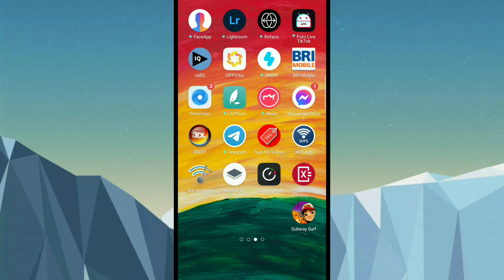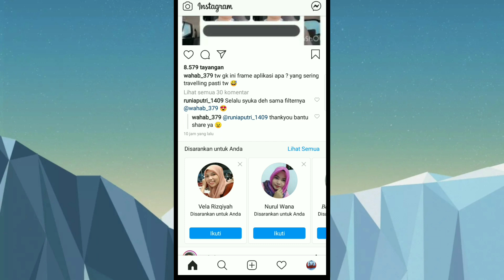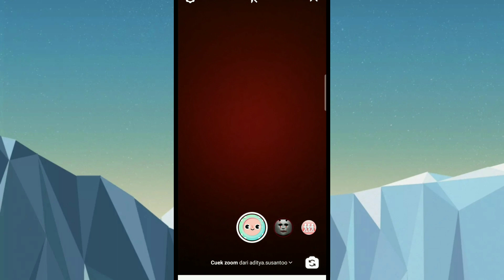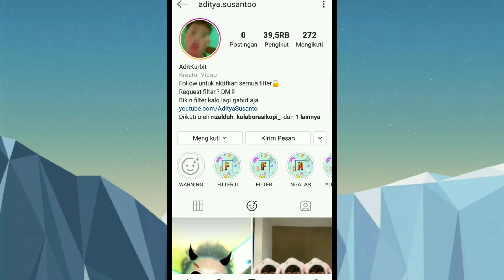FILTER INSTAGRAM YANG VIRAL DI TIKTOK | FILTER MUNGKIN KAU TAK PERNAH MERASAKAN YANG EFEK ZOOM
Berikut video tutorial cara mendapatkan filter yang viral di tiktok yaitu filter mungkin kau tak pernah merasakan

Tag video:
mungkin kau tak pernah merasa,filter instagram mungkin kau,cara menambahkan filter kekinian,aku yang minta maaf walau kau yang salah,filter ig kekinian,filter instagram musik,filter kekinina,filter instagram terbaru,filter instagram,mobil panas tidak bisa distarter,filter instagram mirip tiktok part 1,filter instagram aesthetic,filter instagram mirip tiktok,filter efek musik,filter ig terbaru,filter aesthetic,filter ig,filter tiktok,cara menghasilkan uang dari internet

Alat perekam        : hp Oppo A7
Aplikasi edit          :Kine master
Edit thumbnail.     :pixel lab
Edit foto                 :snapsheed
Aplikasi kamera    :open camera